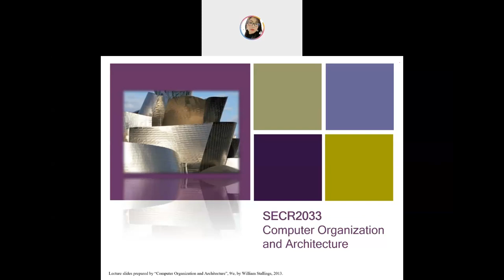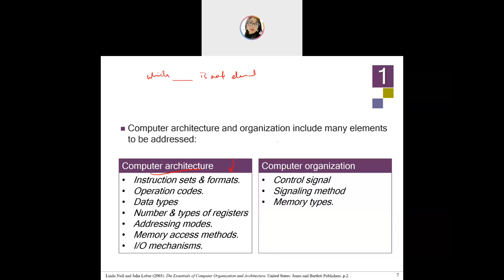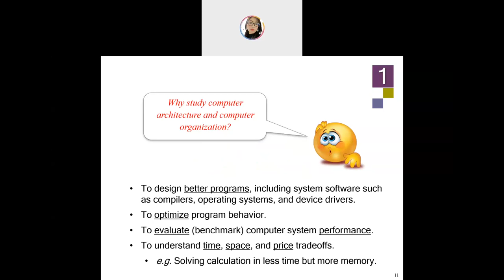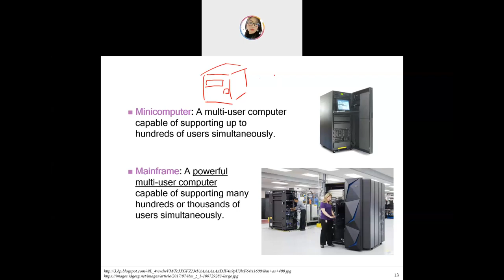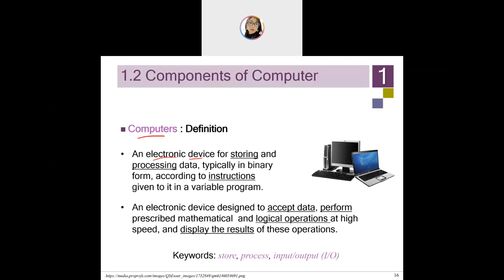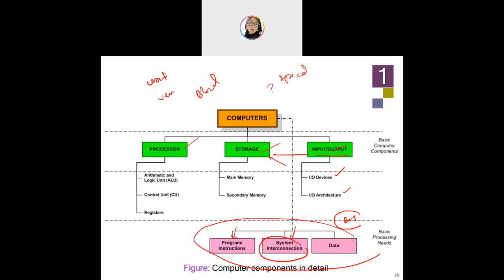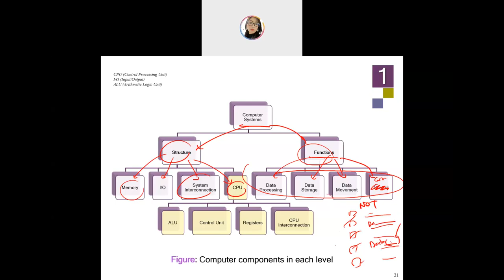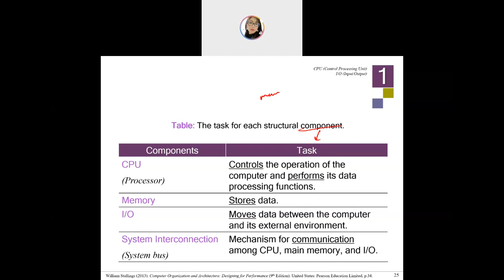COA module 01 section 09 22/02/22